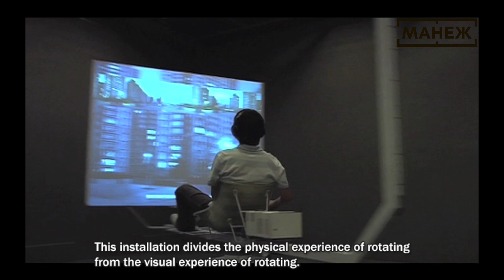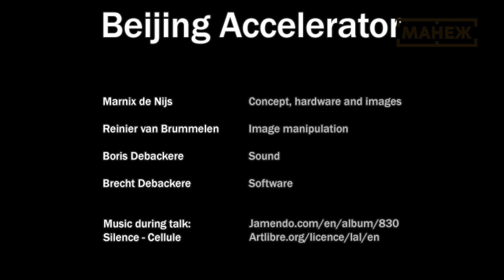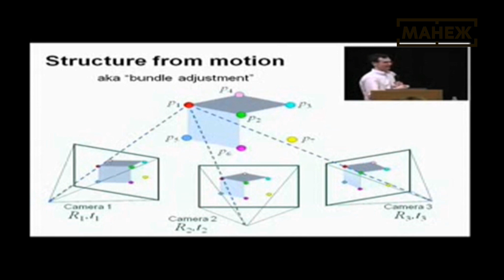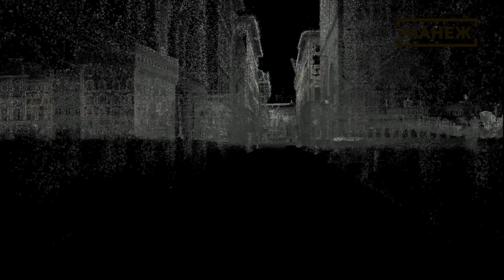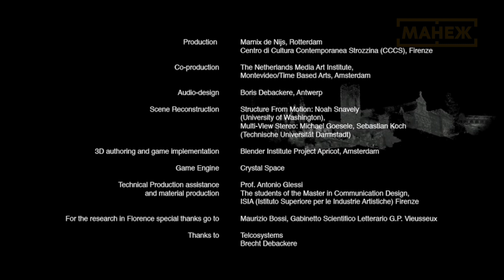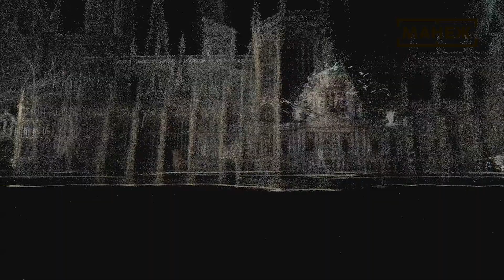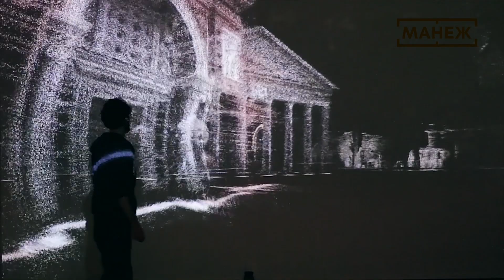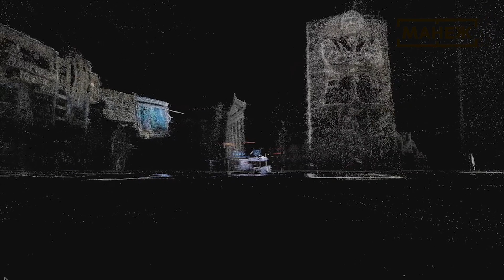Марникс де Нийс. Лекция на форуме Открытые Инновации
Марникс де Нийс (Нидерланды) – пионер голландского медиаискусства. При создании своих технологически ёмких инсталляций де Нийс сотрудничает с медиалабораториями, университетами и высококвалифицированными разработчиками и инженерами.